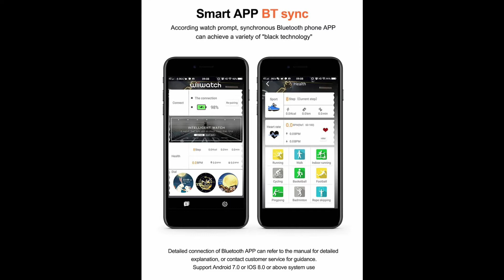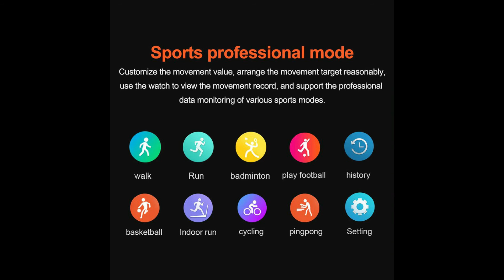Best 4G LTE Smart Watch for Men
Lokmat X360 4G LTE Smart Watch Men 1.6" Touch Screen 3GB32GB MT6739 Android 7.1 Bluetooth GPS 5.0MP Video Call 620mAh Smartwatch

RUGUM DM20 3GB 32GB GPS WIFI 4G Smart Watch 1.88 Inch Touch Screen Heart Rate Waterproof Android 7.1 smartwatch for men women

LOKMAT Lok02 4G Smart watch Men Android 7.1 MTK6739 1GB+16GB 400*400 AMOLED Screen 5MP+5MP Dual camera GPS Smartwatch For ios

KOSPET Optimus Pro 3GB 32GB Smart Watch Men WIFI Heart Rate Monitor 1.39Inch Camera Dual System GPS 4G Smartwatch Android Phone

LEMDIOE LEM12 2020 New Smart Watch Android Face ID Dual Camera 1.6 Inch 3GB 32GB 1800mah Battery LTE 4G Men Smartwatch

Amazfit GTS Global Version Smart Watch Huami Outdoor GPS Positioning Running Heart Rate 5ATM Waterproof Smartwatch

Honor magic watch 2 Smart watch Bluetooth 5.1 magicwatch 2 Smartwatch Phone Call Heart Rate For Android iOS

Xiaomi Amazfit 2 Amazfit Stratos Pace 2 Smart Watch Men with GPS Xiaomi Watches PPG Heart Rate Monitor 5ATM Waterproof

Xiaomi Smart watches Waterproof Sports Smartwatch Heart Rate Monitor Functions support App watchFor Women men kid Smart Band

Huawei Watch GT 2 Smart watch Bluetooth 5.1 Smartwatch Blood Oxygen 14 Days Phone Call Heart Rate For Android iOS